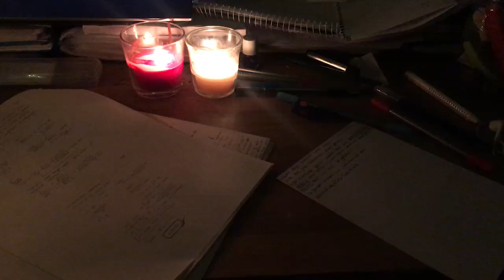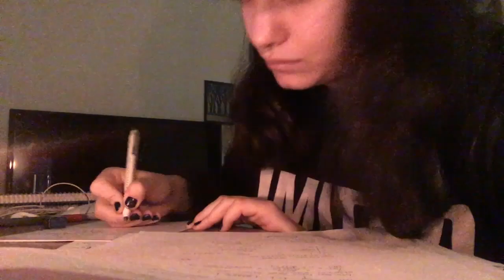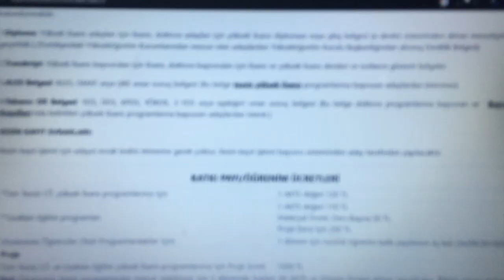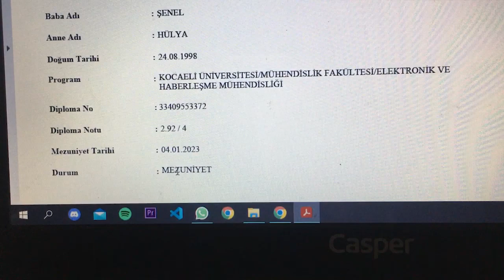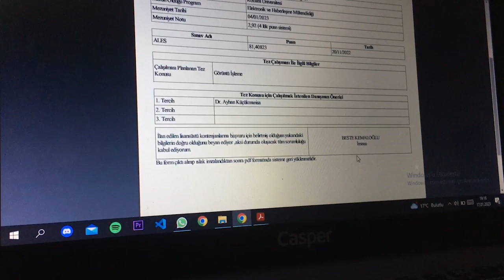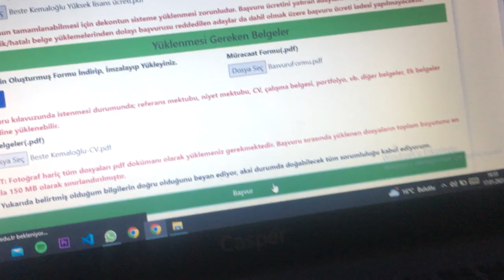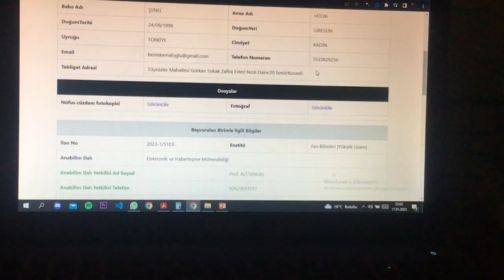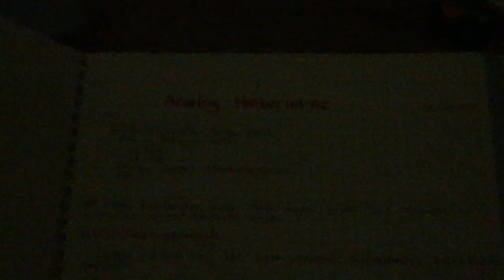KOÜ Yüksek Lisans Başvuru Aşamaları, ders çalışmaya çalışmaca | VLOG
Merhaba arkadaşlar. Bu video da KOÜ yüksek lisans başvuru aşamalarını sizlere gösterdim ve birazda ders çalışmaya çalıştım. Umarım sizlere yardımcı olmuştur. Aklınıza takılan sorular olursa sorabilirsiniz.